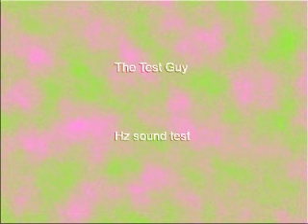183 Hz Sine Wave